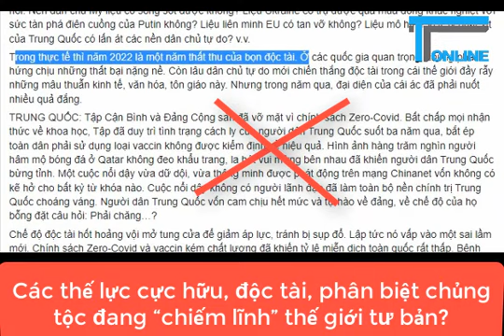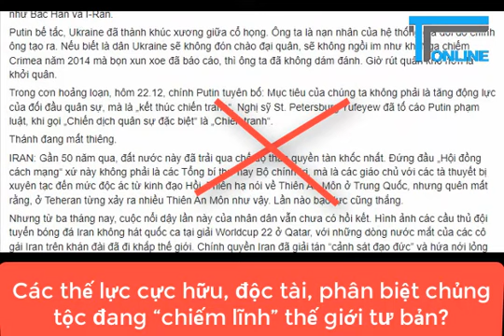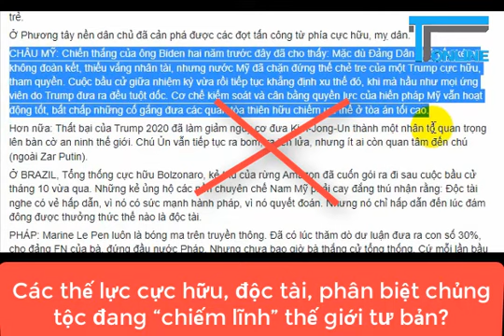Các thế lực c.ực h.ữu, độ.c tà.i, phân biệt chủ.ng tộc đang chiếm lĩnh thế giới tư b.ản?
Như thông lệ, cứ đến cuối năm, các nhà dân chủ lại lên đồng rằng cuộc lật đổ của họ sắp thành công nhờ những cơ hội bày ra trước thềm năm mới. Xong bài viết gần đây của Nguyễn Thọ – “Bi kịch lạc quan”, vốn đăng trên Facebook cá nhân, sau được nhiều trang của giới dân chủ đăng tải, lại cho thấy một sự thật mà giới dân chủ không thể phủ nhận một thực tế rằng, ngay trong các nước tư bản mà họ vẫn thường ca ngợi, các “thế lực độc tài” vẫn tồn tại và đang có chiều hướng phát triển.